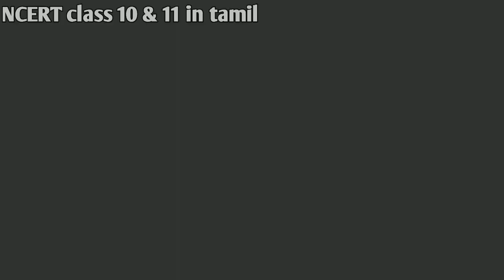Class 10 science chapter 12 part 1 in Tamil || Electricity || Electric current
In this video I explained class 10th science chapter-12 Electricity part 1 in tamil .